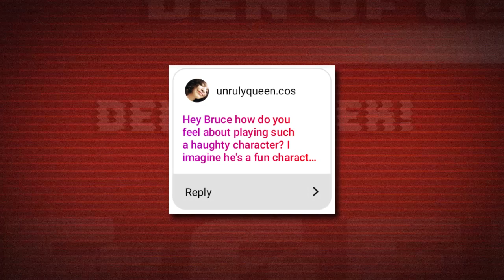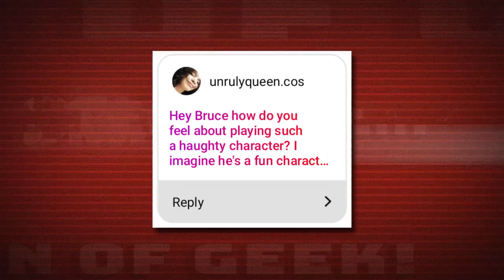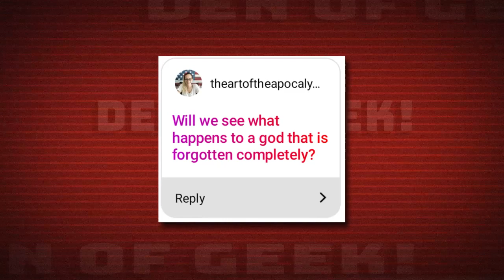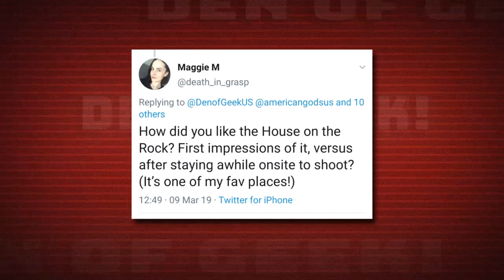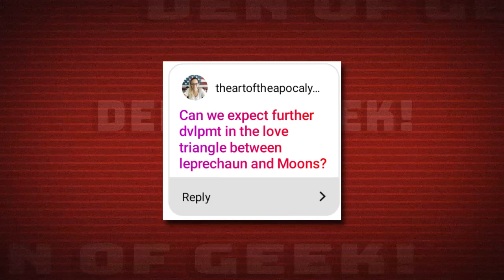American Gods - The Cast Answers Your Questions!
We interviewed the American Gods cast at SXSW and asked your questions!

Follow Den of Geek US!